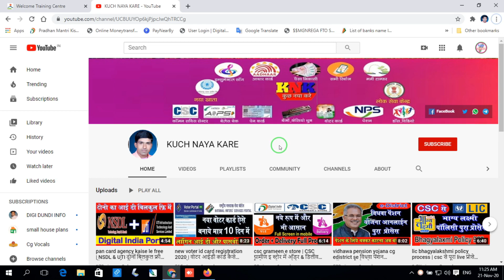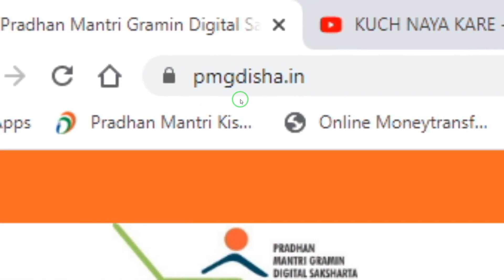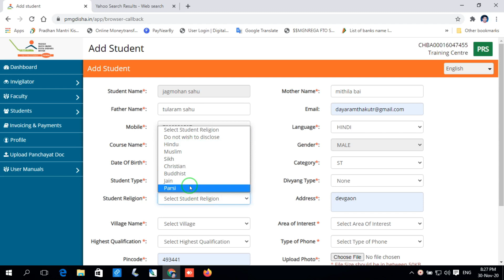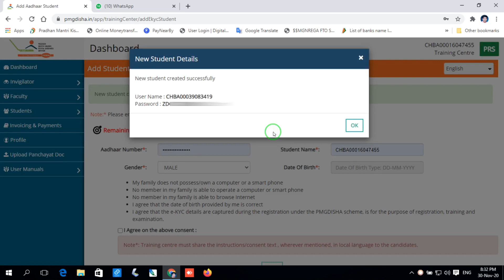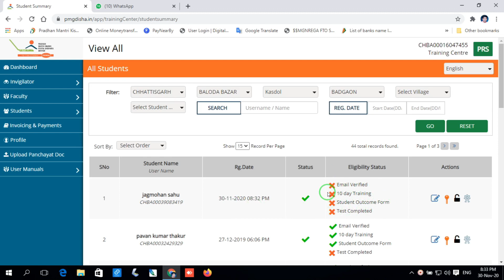pmgdisha new student registration 2020-21| नये स्टूडेंट का रजिस्टेशन | Student Registration Process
नमस्कार दोस्तों एक बार फिर से स्वागत है आपका और हमारा अपना सभी का चैनल कुछ नया करें इस वीडियो में आप पाएंगे कि पीएमजी दिशा में हमने स्टूडेंट कैसे ऐड करते हैं

बिल्कुल नया प्रोसेस है 2021 के लिए जिसको आप लाइक देखेंगे यदि आप पीएमजीडिशा काम नहीं करते तो तुरंत अपने डिस्ट्रिक्ट मैनेजर से संपर्क करें और इसका आईडी प्राप्त करें दोस्तों एक स्टूडेंट को एग्जाम में पास कराने पर सीधा-सीधा ₹300 का कमीशन आप के डीजीपी वॉलेट में आता है

तो बहुत बेस्ट सर्विस एसी में सबसे ज्यादा कमाई करने वाला सर्विस इस वीडियो में हम पूरा ए टू जेड चर्चा करेंगे किस प्रकार से स्टूडेंट का रजिस्ट्रेशन करने के लिए आप उपयोग करेंगे और नाम मेल फीमेल और जन्मतिथि का उपयोग करेंगे

सभी जो आधार में लिखा है वही लिखेंगे एक भी स्पेलिंग मिस्टेक नहीं होना चाहिए उसके बाद का उपयोग करते हुए सारा डिटेल फील करते हुए एक फोटो के साथ में ऐड करना है तो बिल्कुल ही पसंद आएगा

KUCH NAYA KARE
हमारा व्हाट्सएप ग्रुप लिंक नीचे दिया है आप क्लिक करके जरूर करें

हमारा व्हाट्सएप नंबर जिससे आप हमसे संपर्क कर सकेंगे बड़ी आसानी से

नमस्कार दोस्तों हमारे चैनेल में आप का तहे दिल से स्वागत है जैसा की आप सभी जानते है हमारे चैनेल में cscpmgdisha, rap, ayushman, digipay, paynearby, insumental, banjo, dance, computer, व अन्य विषयो पर विडियो डालते रहते है अगर आप हमारे नियमित subscriber है तो आप का तहे दिल धन्यवाद् .

यदि आप नए है या फिर अभी तक हमारे चैनेल को subscriber नहीं किया है अभी subscriber करेताकि आप से एक भी विडियो छुट ना पाए .

आपका KUCH NAYA KARE लिंक निचे दिए जा रहे है जिससे की आप सीधे उस जगह पहुच सके जहा पहुचना चाहते है